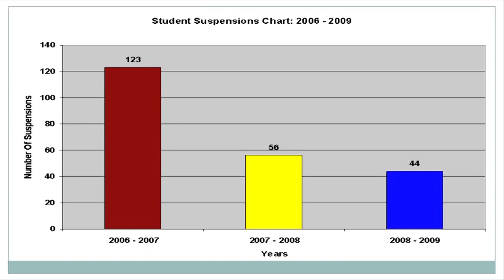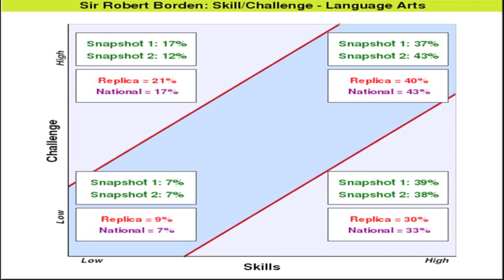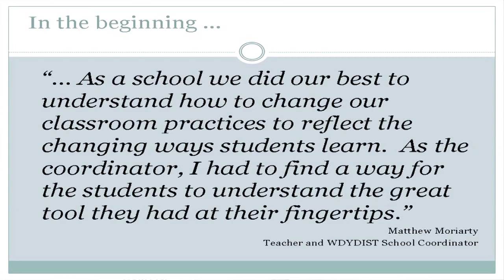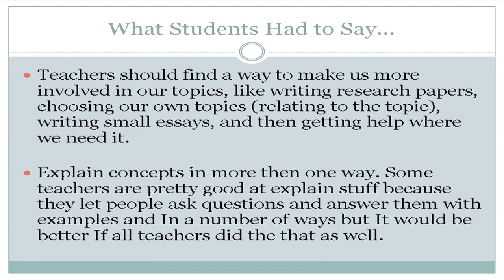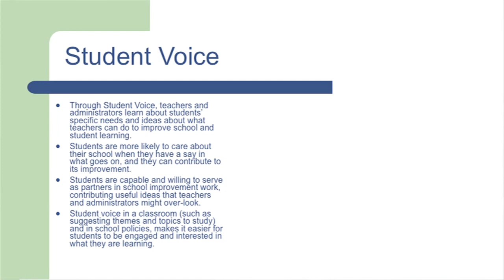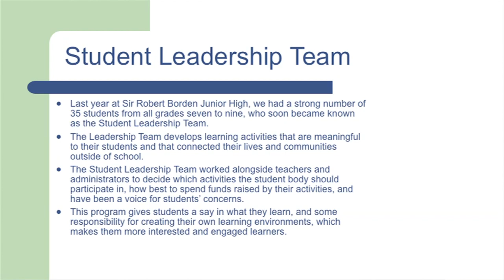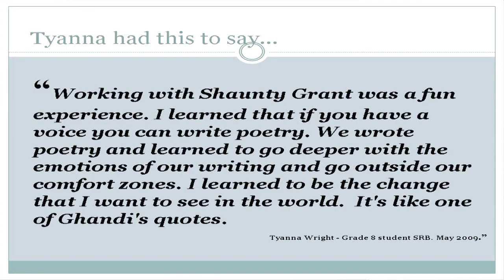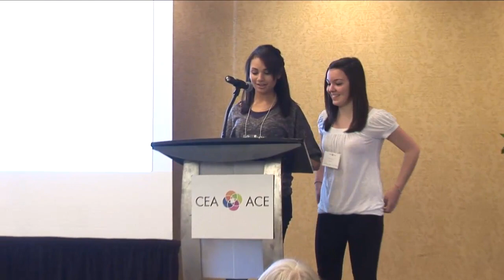CEA Ken Spencer Award Luncheon - Oct 2009 Halifax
Staff and students of Sir Robert Borden Junior High School (Dartmouth, NS) present the transformative results of their Student Leadership Team, which was recognized as one of three first-ever award winners of the Ken Spencer Award for Innovation in Teaching and Learning.